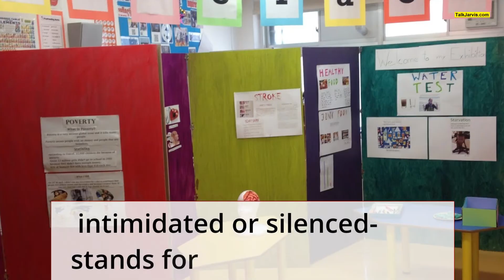Joe Biden issues statement on attack on Salman Rushdie, says 'Shocked and saddened'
US President Joe Biden has issued a statement on the attack on author Salman Rushdie. "Jill and I were shocked and saddened to learn of the vicious attack on Salman Rushdie," he wrote. "Salman Rushdie—with his insight into humanity, with his unmatched sense for story, with his refusal to be intimidated or silenced—stands for essential, universal ideals," he added.

author
threats
p_cmsid=2494279
stab
crime
writer
speaking